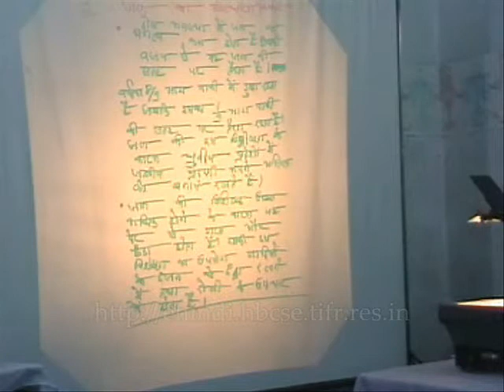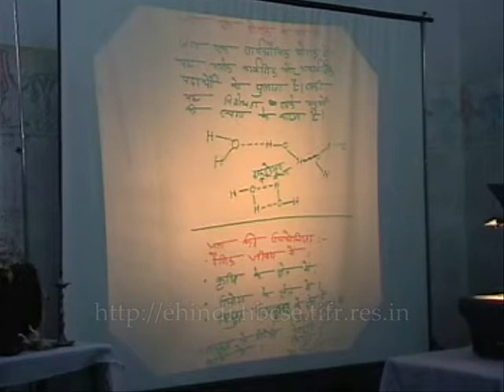Water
Fateh Bahadur